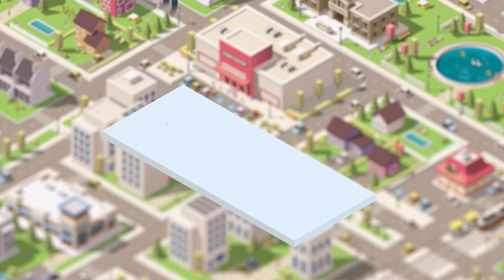Certification de compétences par Apave Certification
La certification de compétences est liée à l'exercice d'un métier. Elle reconnait les connaissances, savoir-faire et aptitudes d'un professionnel selon un référentiel élaboré conjointement par des spécialistes métiers et Apave Certification, organisme certificateur du Groupe Apave.